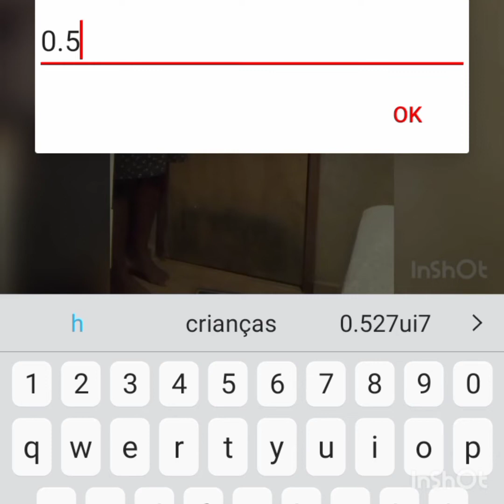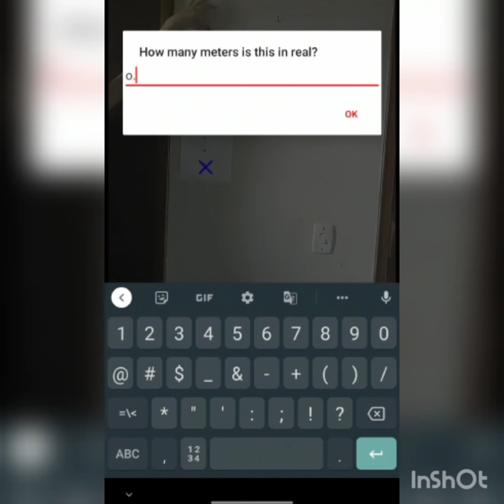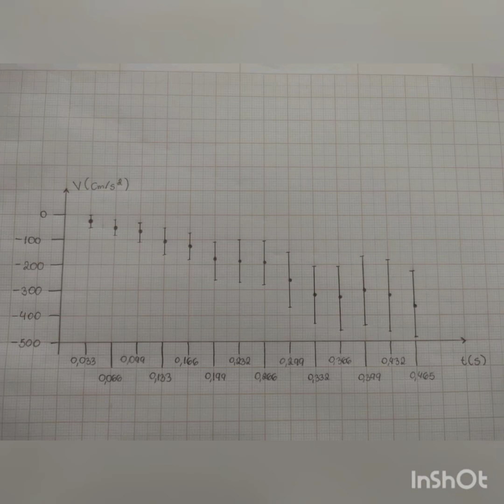Atividade 3 de Física Experimental I